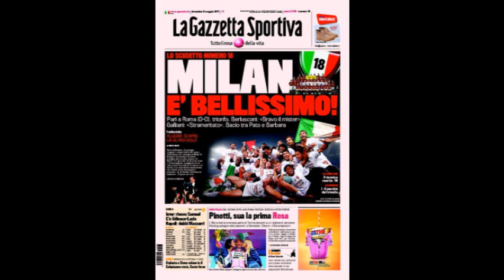CAMPIONI D'ITALIA 2010-2011 AC MILAN